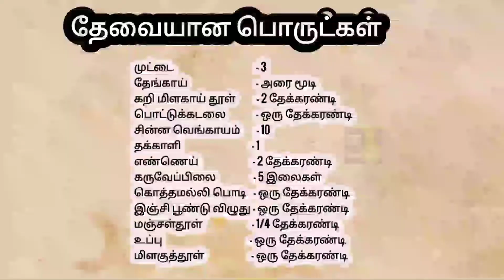முட்டை|Egg: கறிக்குழம்பு சுவையில் உடைத்து ஊற்றிய நாட்டுக்கோழி முட்டை குழம்பு|Broken Egg Gravy Recipe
பாரம்பரிய உணவுகளை மீட்டெடுப்போம் .
வருங்கால தலைமுறையை ஆரோக்கியத்துடன்
வளர்ப்போம் .

! நல்லதை உண்போம், நலமுடன் வாழ்வோம் !

Vayalum Vaazhvum
Village Lifestyle Agriculture Farm From Milk To Ghee Very Easy Method
Hard work soft vadai Chicken Naatu Kozhi Varuval Cooking in Village
Maambaal from Mango Farming
பாரம்பரிய முறையில் பால் கறத்தல்
விவசாயம் காப்போம் நெல் விதைப்பு முதல் அறுவடை வரை
how to train dogs in tamil
meen amilam மீன் அமிலம் growing any vegetables in organic method
Sandhavai (Rice Noodles) by Nam Naatu Unavu
Snacks : Sweets
 Sesame Balls / Ellu urundai
 Dry Fruits Laddu / ular Pazha mittai
 Millets Laddu / Kambu & Ragi urundai
 Karuppatti Pongal
 Kadalai Mittai / Peanut Burfi
Snacks : Savouries
 Homemade Mixture
 Kaaraachev
 Kaaraaboondhi
 Millets Murukku
 Kizhangu Chips (Cassava)
Instant Snacks
 All Flour Pakoda
 Maravalli Kizhangu Bonda
 Masaal Vadai ( Kadala Paruppu )
 Medhu  Vadai ( Ulundhu/Urad Dhal )
 Roasted & Egg dip bread Sandwich
 Fluffy Masaala Vegetable Egg Omlette
 Tuber Slit Masala Snacks
Non-Veg : Fish
 Pomfret Fish Fry
 Banana Leaf Fish Fry
 Ulli Meen Pirattal
 Paalak Fish Podimaas / Pasalai Keerai Meen Puttu
 Sankara Fish Kuzhambu
 Fish Gravy
 Fish Biryani
Non-Veg : Mutton
 Mutton Keema
 Mutton Liver Gravy
 Mutton Gravy
 Mutton Bone Kuzhambu
 Mutton Varuval & Kuzhambu
 Mutton Chukku / Mild Spicy Recipe
 Mutton Bone (Nalli Elumbu) Recipe
 Garlic Pepper Mutton Fry
Non-Veg : Quail / Kaadai
 Full Quail Fry / Full Kaadai
 Quail Kuzhambu / Kaadai Soup & Fry
 Kaadai Varuval & Kuzhambu
 Garlic Pepper Quail Fry
 Quail Gravy / Kaadai Recipe
 Quail Biryani / Kaadai Biriyani
Egg Recipes
 Broken Egg Kuzhambu
 Kaadai Muttai / Quail Egg Recipe
 Broken Egg Biryani
 Egg Fried Idly
 Duck Egg Varuval
Millets Recipes
 Millets Biryani
 Millets Mango Saambaar Rice
 Millets Vegetable Pongal (Thinai)
 Millets Kanji (Urad Dhal Porridge)
 Millets Health Booster (Paal Kanji / Porridge)
 Millets Recipe (Vendhaya Kaadi / Fenugreek Kaadi)
Podi Recipes
 Sathumaavu / Instant Health Mix Powder
 Kuzhambu Milagaai Podi
 Kari Milagaai (Non-veg & Veg Kuzhambu) Powder
 Yellow Pumpkin Seeds Powder / Naatu Manjal Poosani Vidhai Podi
Terrace Garden
 Startup
 Terrace Garden Frame (Bamboo Structure, Design, Ideas)
 Re-arranging Soil Backfilling Dripping water Agri
 Easy growing at any season Gongura (pulichakeerai)
 Beginners shall try Peppermint (pudhinakeerai)
 Fish Amino Acid Preparation at Home in easy Method
 Drip Irrigation Kit from Government Subsidy
 Easy Harvest At Summer Time Vegetables
 Maadi Thotta Samayal Especially Nature Lovers
Pets : Dogs & Puppies
 Puppies Follow the Elder Dogs (brother)
 Dogs Learn all Activities from Humans
 Pets eating atrocities
 Puppy Birth & their Cute Moments
Sidedish Recipes
 Puli or Tamarind Thokku
 Banana Flower Poriyal (Vaazhaipoo)
 Banana Stem Poriyal (Vaazhaithandu)
 Pulichakeerai Kadaisal / Gongura Thuvayal
 Thattapayir Kadaisal / Traditional Immunity Booster
 Peanut / Groundnut Chutney in Village Style
 Amukkara Pazham Chutney (Ahswagantha)
 Thattapayir Kathirikkaai Kuzhambu
 Keerai Chutney (10 Keerai / green Leafy)
 3K Keerai Kadaisal
 Easy way Buttermilk (More) Kuzhambu
 kolluparuppu Chutney (horsegram) Thovaiyal
 Tasty & Healthy Broccolli Poriyal
 Vallaarai Chutney
 Snake Gourd Peanut Masala Curry
Tiffin Recipes
 Pasalaikeerai Ragi (Kezhvaragu) Poori & Kondaikadalai (channa) Masaala
 Kambu (Bajra) Koozh
 Karuppu Kavuni Kanji
 Ragi (Kezhvaragu) Kali
 Ragi Paniyaaram / Finger Millet (Indian Cake)
 Chola Paniyaaram / Sorgham Recipe
Variety Rice
  Kolumichai Saadham
  Naatu Srakkai Saadham / Bottle Gourd Rice
  Amla Rice / Nellikkaai Saadham
  Thinai (Foxtail) Dhal Rice
  Thinai Vegetable Pongal
  Garlic Rice / Poondu Saadham
Juice
 Nannaari Sarbath
 Paanagam
 Paanakaaram
 Kolumichai Juice
Drinks
 Millets Paayasam
 Coconut Milk Nungu Paayasam
 Sukku Malli Coffee Powder at Home in Tamil
 Sangu Poo Tea (Blue Bellivine / Asian Pigeonwings)
 UlundhuKanji (Urad Dhal Porridge)
 Paal Kanji (especially Illness Time Instant Immunity)
 Medicine Reduce Bad cholestrol from our body
Sustainable Growth
 Bath Powder
 Bath Soap
 Herabal Hair Oil
How to get Booth Slip from Online